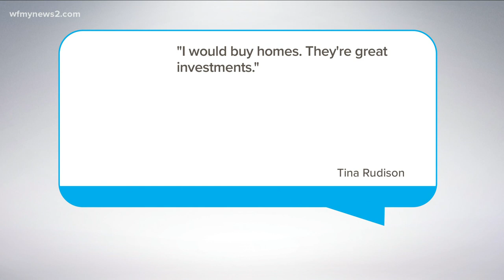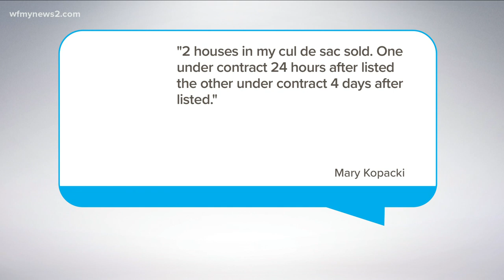How coronavirus is impacting the real estate industry, housing market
The coronavirus pandemic has changed daily tasks and jobs, including the real estate industry. Local realtors explain how different their day-to-day looks.